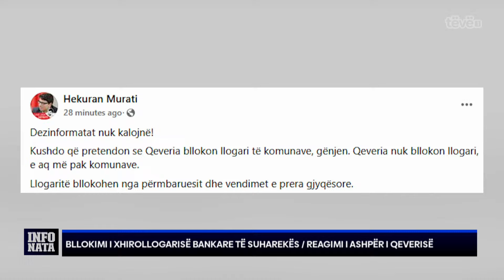‘’Vendimi i Qeverisë...punët janë kryer para s’ka’’-Muharremaj për bllokimin e llogarisë bankare